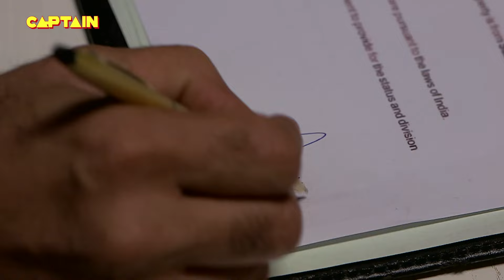जायजात के लिए भाई ने किया था खून | AAHAT S6 | Real Haunted Story| FULL EPISODE- 51